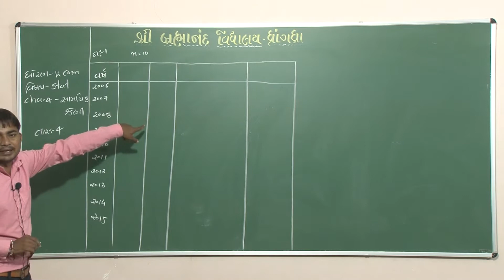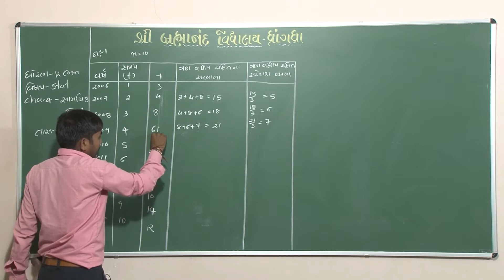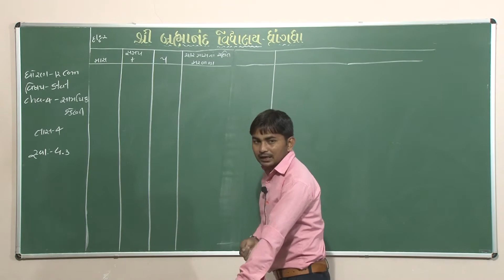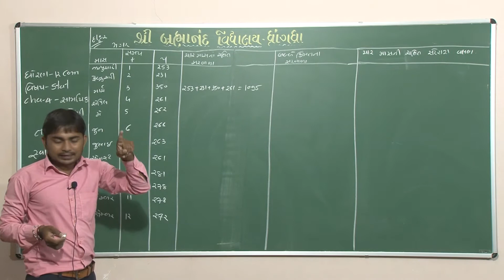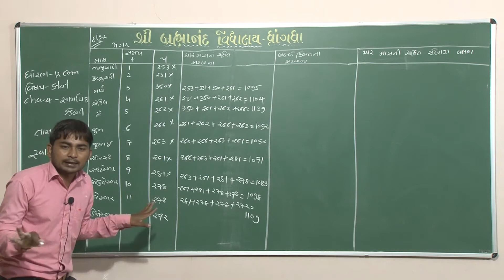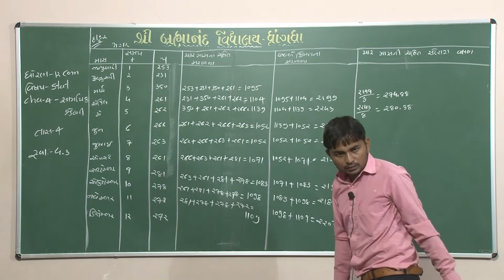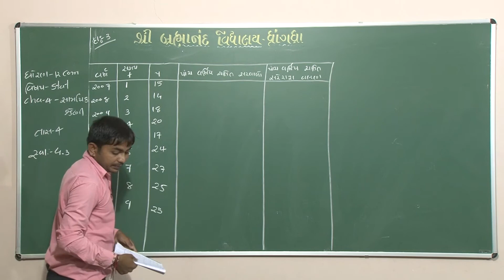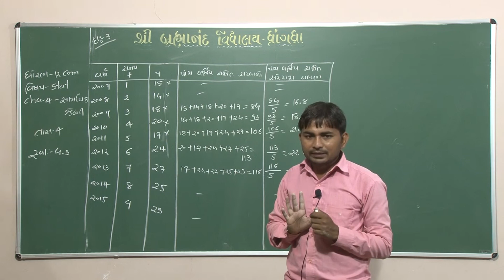12 Com | Stat | સામયિક શ્રેણી | Part - 4 | 21/10/20